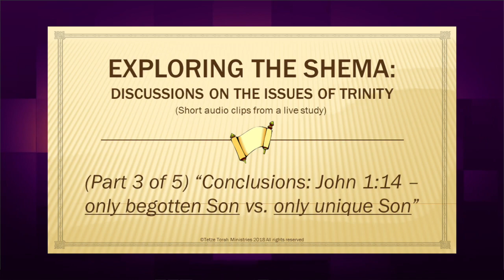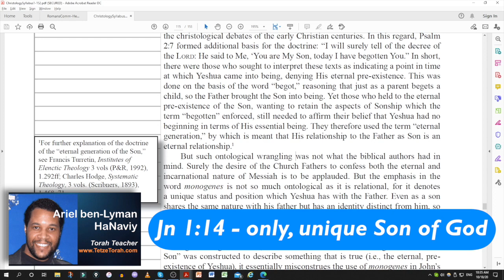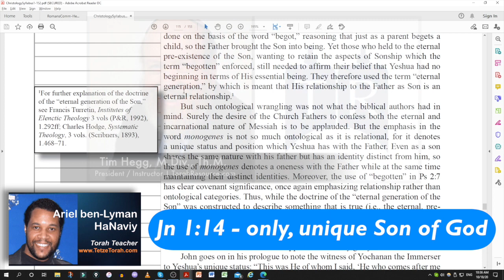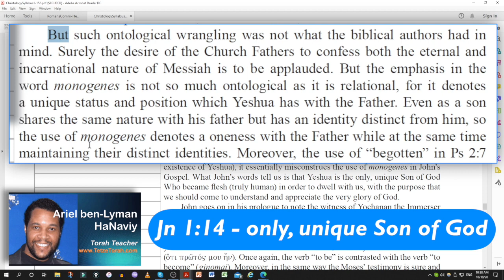“Conclusions: John 1:14 –only begotten Son vs. only unique Son”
“Only Begotten”

“False teachers have latched onto this phrase to try to prove their false teaching that Jesus Christ isn’t God; i.e., that Jesus isn’t equal in essence to God as the Second Person of the Trinity. They see the word "begotten" and say that Jesus is a created being because only someone who had a beginning in time can be "begotten." What this fails to note is that "begotten" is an English translation of a Greek word. As such, we have to look at the original meaning of the Greek word, not transfer English meanings into the text.”

--GotQuestions.org

Jn 1:14 ESV - And the Word became flesh and dwelt among us, and we have seen his glory, glory as of the only Son from the Father, full of grace and truth.

Jn 1:14 SBLGNT - Καὶ ὁ Λόγος σὰρξ ἐγένετο καὶ ἐσκήνωσεν ἐν ἡμῖν καὶ ἐθεασάμεθα τὴν δόξαν αὐτοῦ δόξαν ὡς μονογενοῦς παρὰ Πατρός πλήρης χάριτος καὶ ἀληθείας

Strong's Concordance 3439
monogenés: only begotten
Original Word: μονογενής, ές
Part of Speech: Adjective
Transliteration: monogenés
Phonetic Spelling: (mon-og-en-ace')
Definition: only begotten
Usage: only, only-begotten; unique.

Strong's Exhaustive Concordance
only begotten, child.
From monos and ginomai; only-born, i.e. Sole -- only (begotten, child).

HELPS Word-studies
3439 monogenḗs (from 3411 /misthōtós, "one-and-only" and 1085 /génos, "offspring, stock") – properly, one-and-only; "one of a kind" – literally, "one (monos) of a class, genos" (the only of its kind).